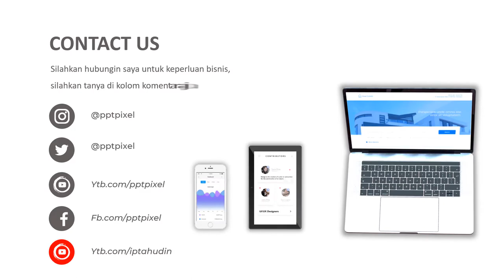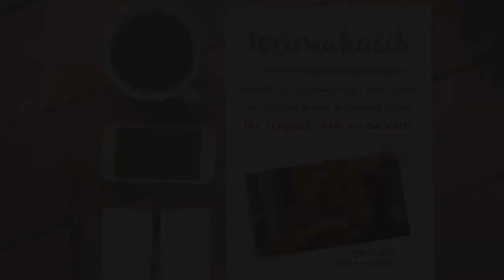VIDEO PROMOSI, IKLAN, KOPI, BEANS, BEEN KOPI, ARABICA, TORABIKA, ROBUSTA, KOPI BENGKULU, KOPI KEPAHI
Jasa Video promosi, iklan, kopi, beans, been kopi, arabica, torabika, robusta, kopi bengkulu, kopi kepahi

Daftar Isi
00:00 - Jasa edit Video
00:10 - Contoh Iklan Produk
00:18 - Contoh Video Promosi
00:25 - Contoh Konten Pemasaran

By : Iptahudin
m.me/iptah